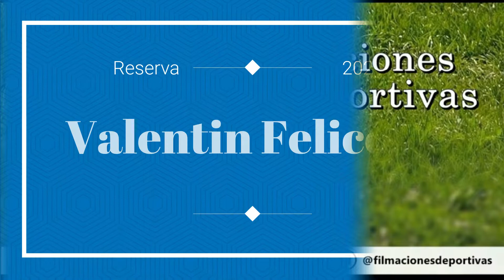Valentino Felicetti #11 vs Chacarita Reserva 2021